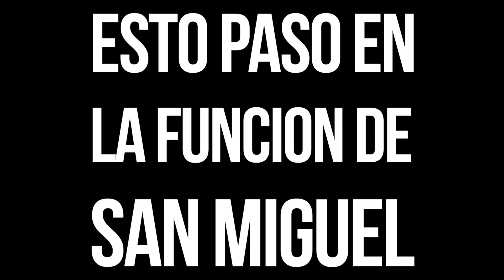vlog de gira con SANATA2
-¿Como es la previa a un show?
-Charlamos con @mikechouhy sobre el stand up
-Improvisando con la gente en medio de un show
-El desenfoque, los malos planos y el audio inentendible como una marca de estos vlogs!